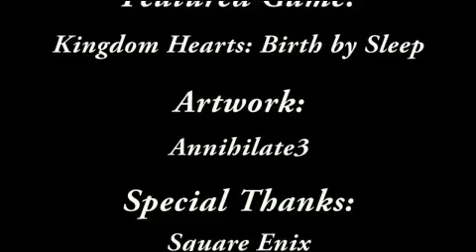Kingdom Hearts Birth by Sleep Marathon Part 23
It has finally arrived, the Kingdom Hearts Birth by Sleep Marathon! Join Mempf, Teclis and Kaisuke on the latest (but chronologically first) Kingdom Hearts game on the PSP. This marathon is starting as first encounter meaning on one here has played the game previous to filming the marathon.

We don't claim to be experts at the game nor is this intended as a guide in anyway. We decided to play the game on proud mode to unlock the secret movie. The first "chunk" of the marathon was filmed in 24 hours and yielded over 12 hours of footage. This is as far as we have filmed as of the writing of the sentence. We do plan on filming more of the game although "finishing it" has yet to be decided, however, anything filmed after that first "chunk" may not be first encounter.

for this video and much more!